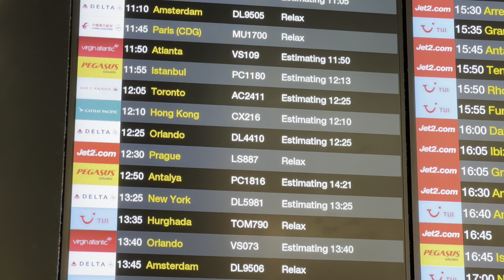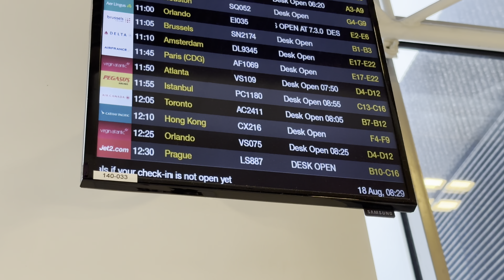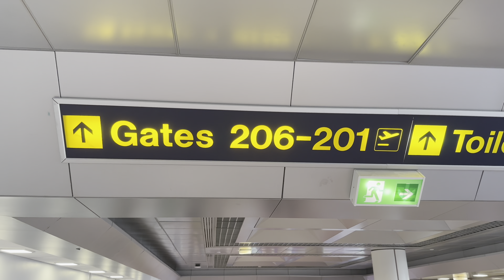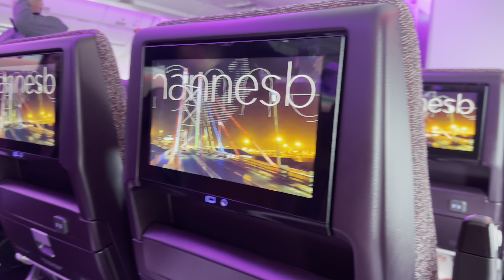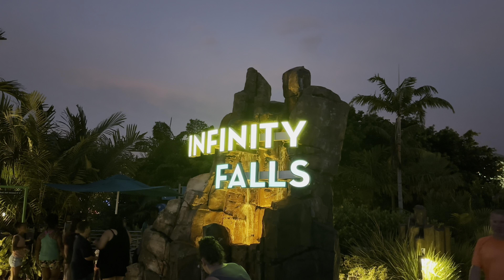Orlando Florida Travel Day ✈️ 🇺🇸 | WALT DISNEY & UNIVERSAL ORLANDO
Come join me on my travel day to Orlando Florida.  The home of Walt Disney world Universal Orlando Resort and Seaworld.

Travel day see me flying with Virgin Atlantic from Manchester International Airport to Orlando International Airport MCO.

I arrive and wu joy check in to the Doubletree by Hilton next to Seaworld and walk along to the Seaworld theme park and enjoy a coaster from the front row and the fireworks

Pete